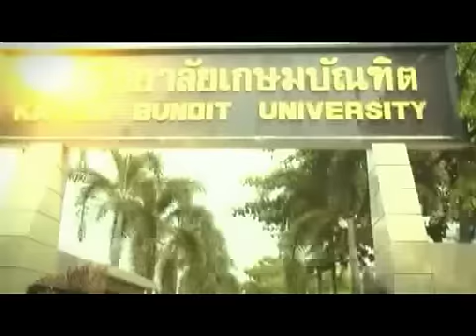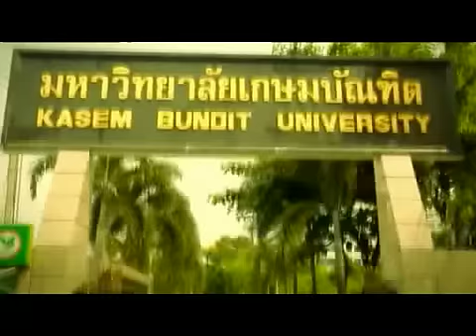IETแนะนำสาขาวิชาเทคโนโลยีวิศวกรรมอุตสาหการ (Industrial Engineering Technology) [KasemBunditChannel]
แนะนำสาขาวิชาเทคโนโลยีวิศวกรรมอุตสาหการ คณะวิศวกรรมศาสตร์ ม.เกษมบัณฑิต